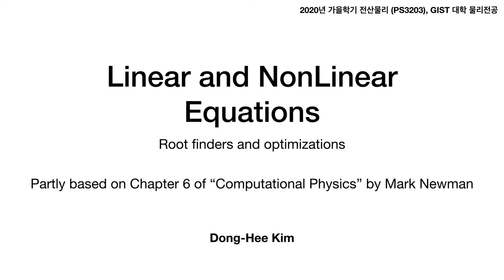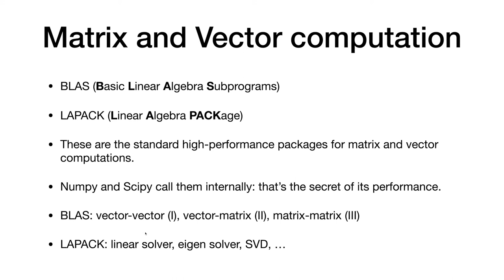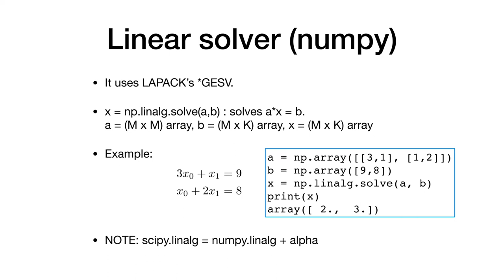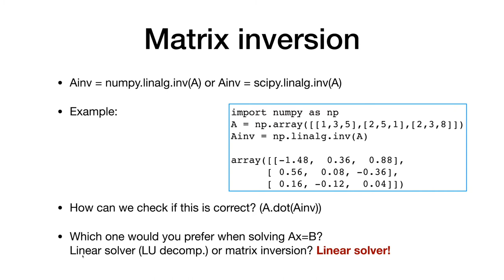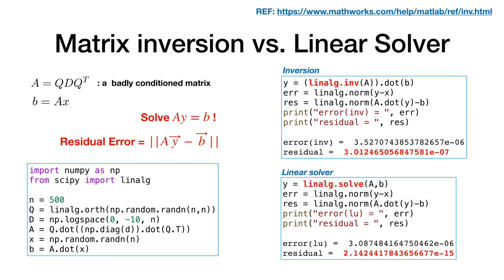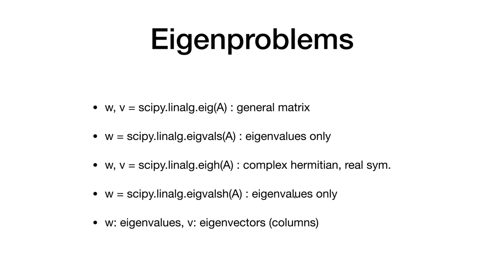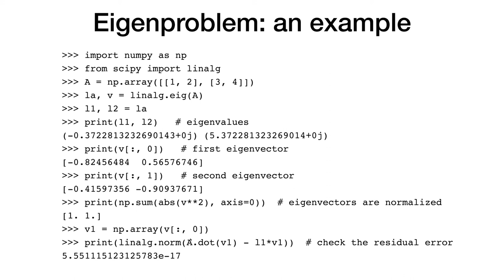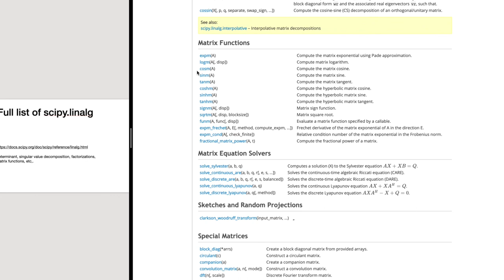전산물리 7: Linear Equation